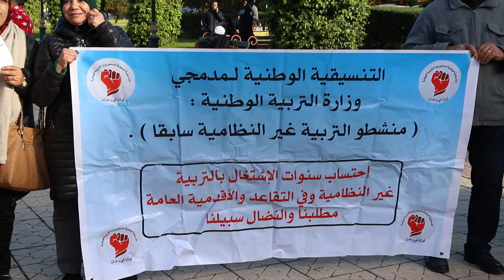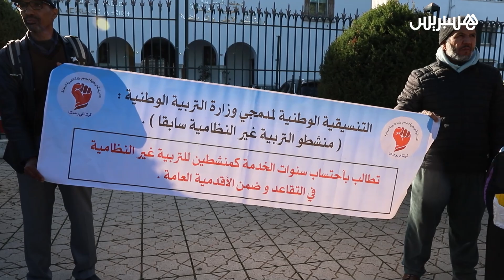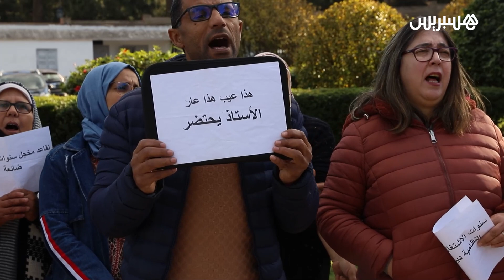التنسيقية الوطنية لمدمجي وزارة التربية الوطنية في وقفة احتجاجية بالرباط